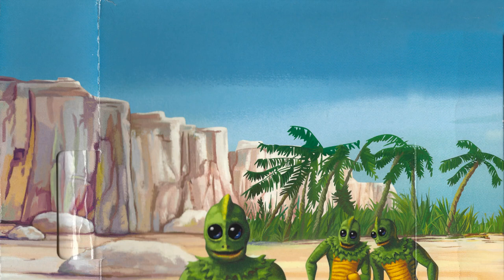Messed Up Things The Cast Of Land of the Lost TV Series Tried To Hide For Years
Wesley Eure as Will Marshall
Kathy Coleman as Holly Marshall
Spencer Milligan as Rick Marshall
Phillip Paley as Cha-Ka
Walker Edmiston as Enik
Ron Harper as Uncle Jack
Sharon Baird as Sa
Jon Locke as The Sleestack Leader
Bill Boyd as Sleestak
Cleveland Porter as Sleestak
Scutter McKay as Ta
Jack Tingley as Sleestak
Mike Westra as Sleestak
Joe A. Giamalva as Ta
Scott Fullerton as Sleestak
Dave Greenwood as Sleestak
Bill Laimbeer as Sleestak
John Lambert as Sleestak
Marvin Miller as Zarn
Van Snowden as Zarn
Richard Kiel as Malak
Erica Hagen as Mrs. Marshall
Ron Masak as Beauregard Jackson
Scott Fulleron as Sleestak
Brooke Bundy as Sharon Williams
Brian Heublein as Sleestak
Rex Holman as Captain Ruben Van de Meer
Ned Romero as Lone Wolf
David Healy as Colonel Roscoe T. Post
Mickey Morton as Monster
Laurie Main as William Blandings
Marion Thompson as Medusa
Gregory Walcott as Captain Elmo Diggs
Ralph James as S'Latch
The Krofft Puppets as Dinosaurs
Ford Austin as Sleestak
Jon Kubichan as Park Ranger Rick Marshall